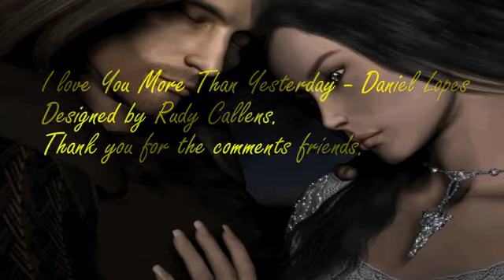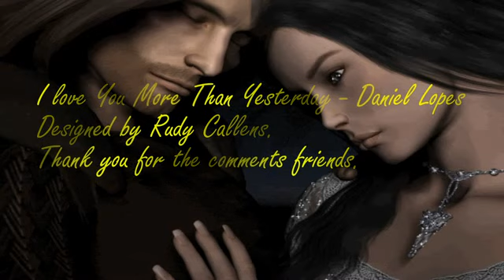♥ ♪ ♥ I love You More Than Yesterday ♥ ♪ ♥ Daniel Lopes ♥ ♪ ♥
Designed by Rudy Callens.
Thank you for the comments friends.